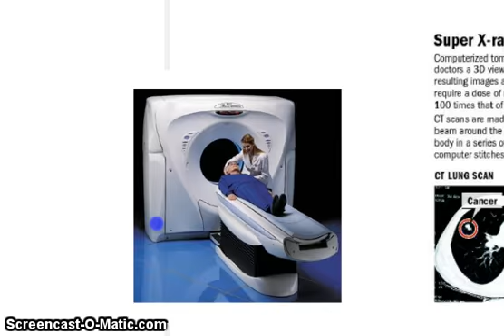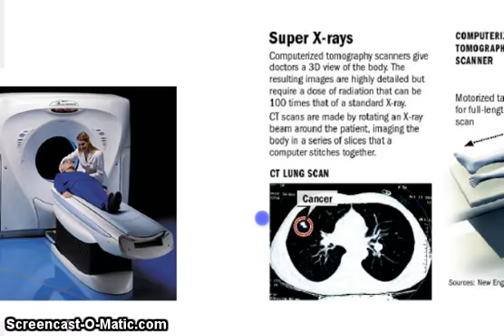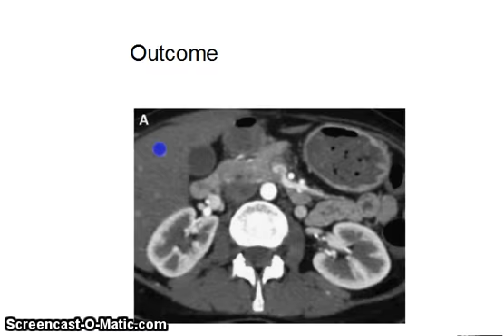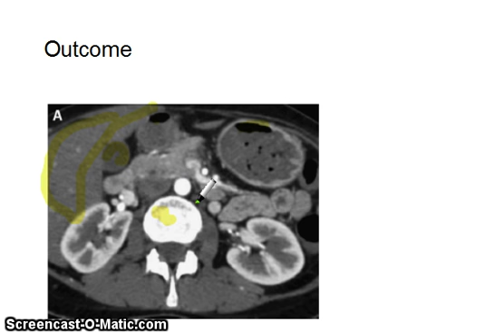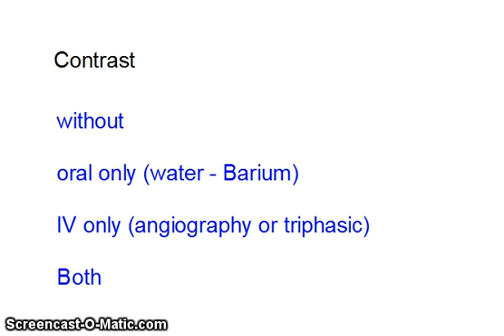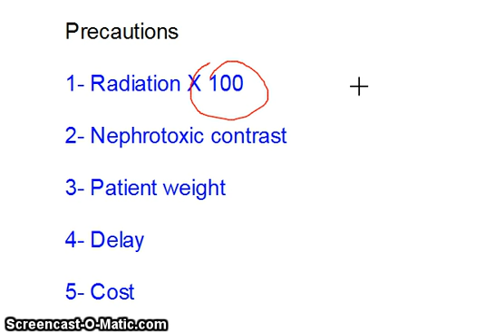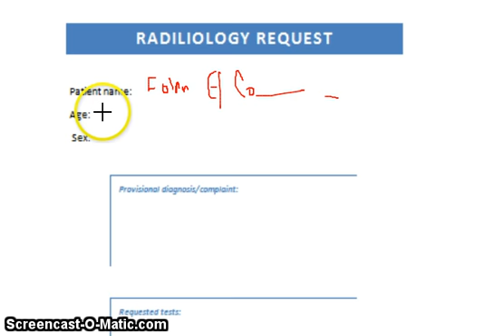Surgical Radiology CT part 1 Dr Mina Azer